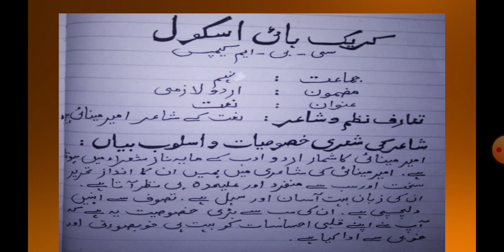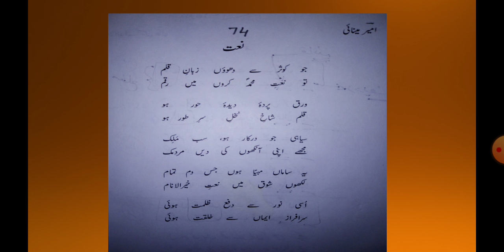9th class urdu adab session 2 Naat